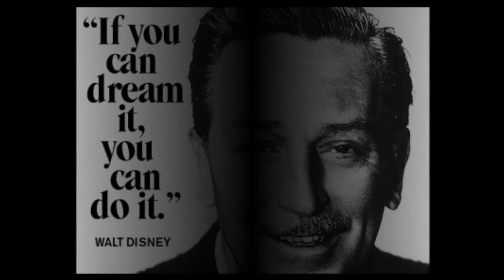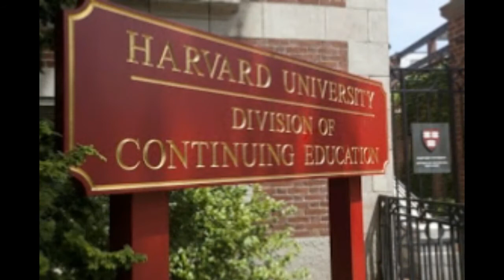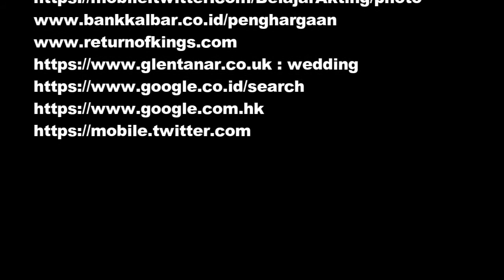The life of Waltz Disney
This group of students made a digital storytelling that relates the history of Waltz Disney. They stated that they chose this story because Waltz Disney has contributed to children's entertainment.

Credit of photos, video, and story can be seen at the end of this video